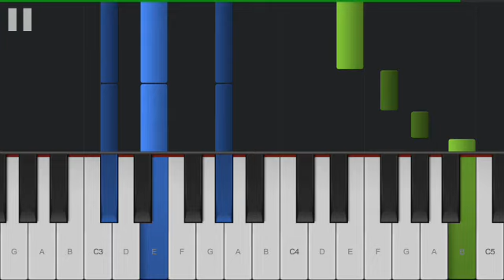RBD - No Digas Nada (Piano Tutorial)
💰 Monetize your YouTube channel!
🔴 Tube Mastery by YouTuber Matt Par